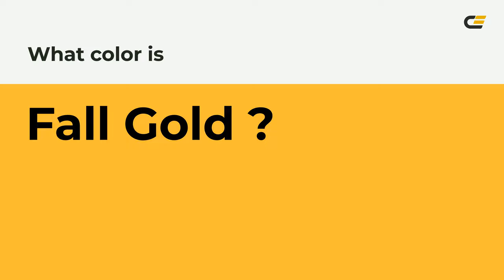Fall Gold color ffbc35 hex Cool Yellow color ffbc35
What color is Fall Gold ? ffbc35 hex, Cool Yellow color ffbc35

Hex ffbc35 Color Code is also known as Fall Gold color

Hex ffbc35 Color code in RGB color code model is created after adding 100% red color, 73.73% green color and 20.78% blue color.
Hex ffbc35 Color code in CMYK color (process color) code model is generated after subtraction of 0% cyan, 26% magenta, 79% yellow, 0% black.